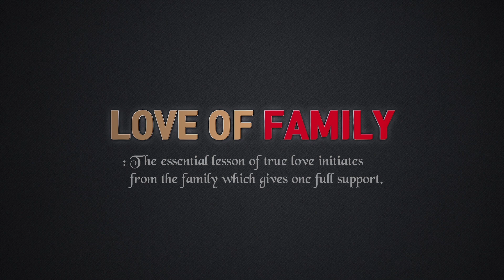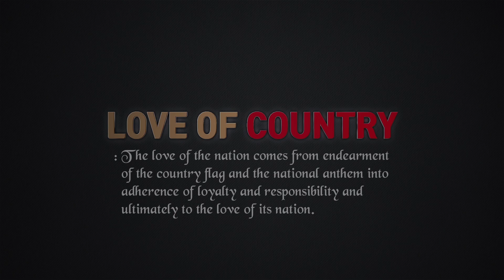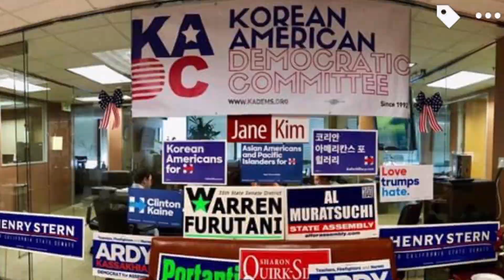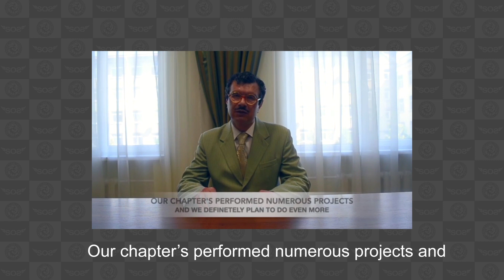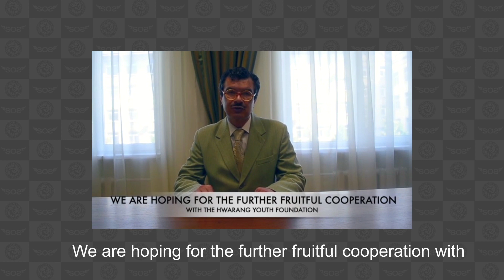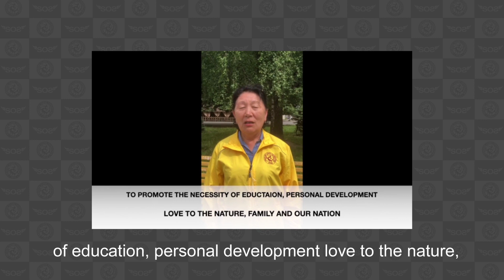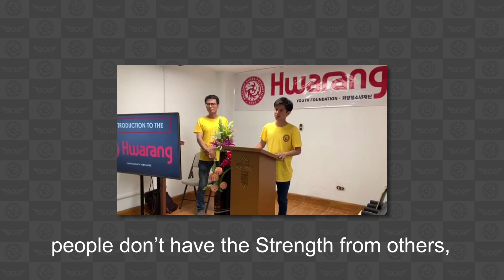Hwarang Youth Foundation (Eng Intro)